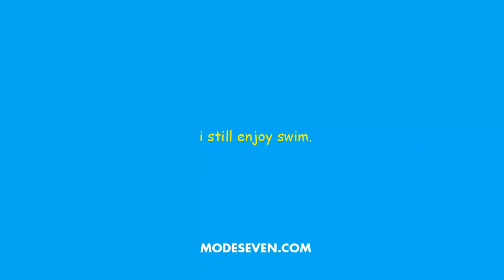Let's Struggle Through - Dead Space 2 Episode 12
I don't even remember what the video is about.